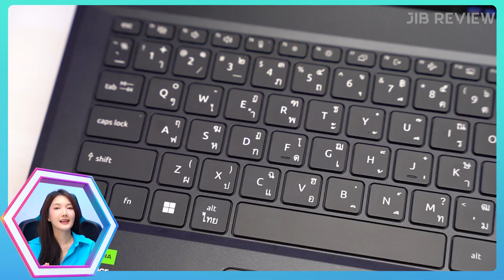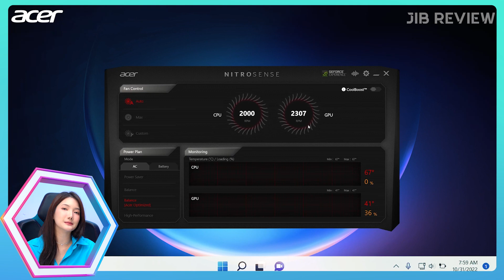Gaming Notebook ดีไซน์ใหม่สุดเท่กับ Acer Nitro V 15 | JIB Review EP.323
Acer Nitro V 15 รุ่นใหม่ล่าสุดปี 2023
มาพร้อม Intel Gen 13 อย่าง  i5-13420H
ทำงานร่วมกับ NVIDIA GeForce RTX 2050
ดีไซน์เครื่อง ฝาบานผับมีลวดลาย Nitro ใหม่
น้ำหนัก 2.1 กิโลกรัม หน้าจอ 15.6 นิ้ว IPS
ความละเอียด Full HD Refresh Rate 144 Hz
อีกทั้งยังระบายความร้อนได้ดีจะเล่นเกมมันส์ๆ
หรือทำงานหนักก็ไม่ร้อนมาก ราคาสุดคุ้ม
เพียง 25,990 บาท รับประกัน 3 ปี

00:00 เปิดคลิป
00:07 แนะนำสินค้า
00:48 ดีไซน์และสเปค
03:48 สรุปราคา